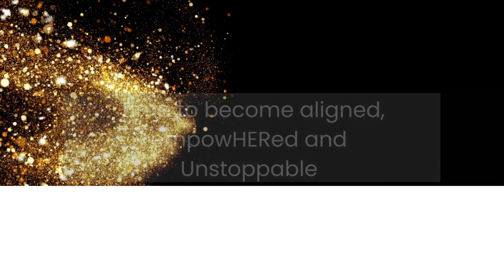Overcome limiting beliefs! 9 surprising facts you need to know to change them | Law of assumption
Limiting beliefs can be super sneaky and trick us into thinking ‘that’s just the way it is’. They can feel so real, that we believe them! But by assuming them to be true, we’re using the Law of Assumption in the wrong way! As our subconscious beliefs will always expressed. Especially the beliefs we have about ourselves - our self concept.

In this video, I share surprising 9 facts about beliefs you might not know, but will help you recognise them and overcome them fast! The only thing between you and your biggest manifestations are your limiting beliefs.

Change your beliefs and use the Law of Assumption in the RIGHT WAY to manifest what you want, FAST.

Need Help? Sign up to the BELIEF BUSTING WORKSHOP so you can finally break through the limiting beliefs that are holding you back and keeping you stuck 💥💥🥳 😃 - :

👉 Like this video? Please hit LIKE